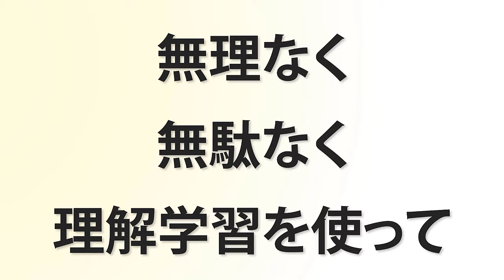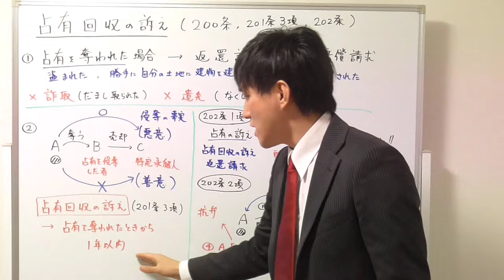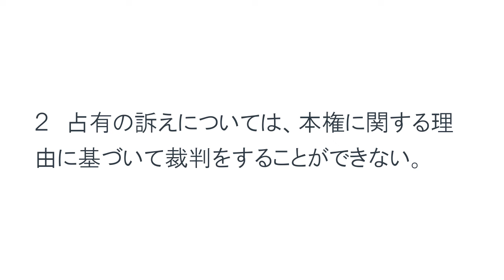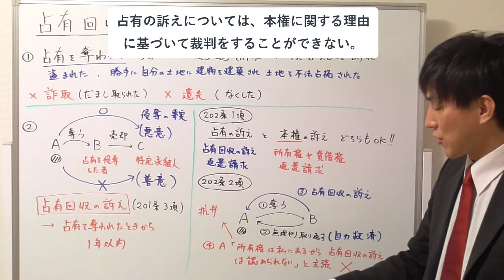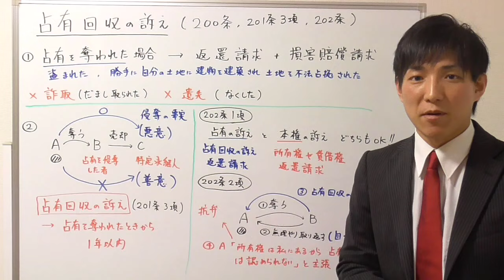【宅建の民法】占有回収の訴え、ポイントが多いので何度かご覧ください